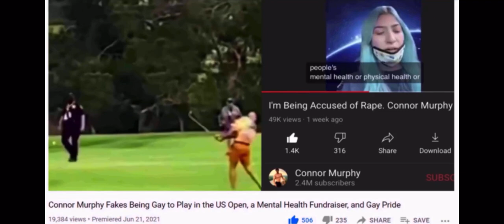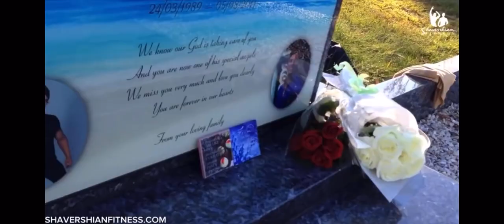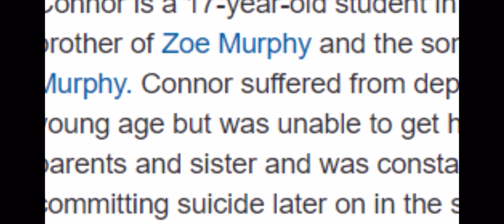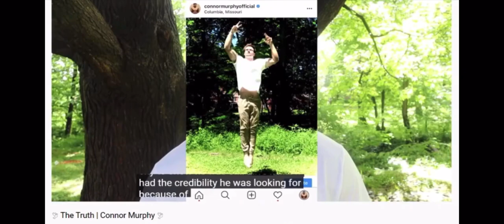How did Zyzz really die - Connor Murphy deleted video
Deleted video of @ConnorMurphyOfficial about the death of Zyzz, that is nowhere to be found anymore. Real cause has not been out yet after this many years and this is one of theories. @SaidShavershianofficial has only confirmed the nose job part was true.